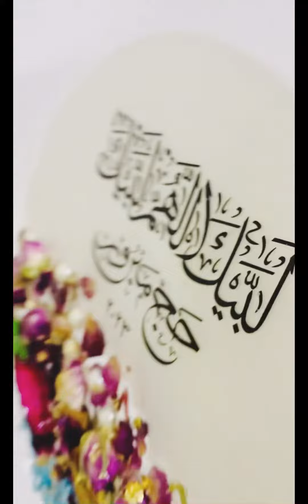Resin plate Hajj mubark .... DIY flowers and gold foil.best gift to give special who performed HaJJ